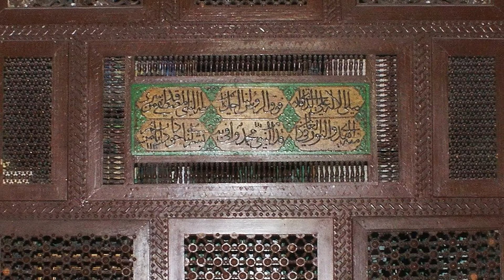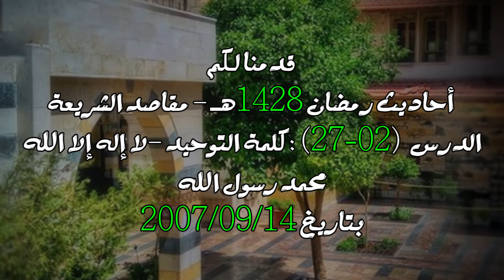مقاصد الشريعة - الدرس (02- 27) : كلمة التوحيد -لا إله إلا الله محمد رسول الله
تدور الندوة التي ألقيت في   قناة القصيم بتاريخ 14/09/2007 حول مقاصد الشريعة  كلمة التوحيد -لا إله إلا الله محمد رسول الله

المتضمنة :

- كلمة التوحيد: ( لا إله إلا الله محمد رسول الله )
- 1 – ليس هذا هو الإيمان المطلوب
- 2 – هذا هو الإيمان المطلوب
- التوحيد فكر سهل جدا، والمشكلة في حقيقته
- حقيقة التوحيد
- لماذا التوحيد
- التوحيد فحوى دعوة جميع الأنبياء
- الملخص
- 1 كلمة التوحيد عقيدة وسلوك
- 2 الصدق من لوازم التوحيد
- 3 التوحيد محط التوازن النفسي
- 4 التوحيد مصدر العز والكرامة
- 5 كل الذنوب قابلة للمغفرة إلا الشرك

ram02a